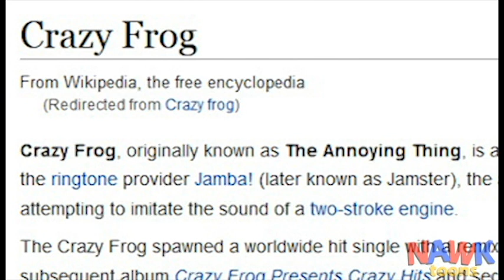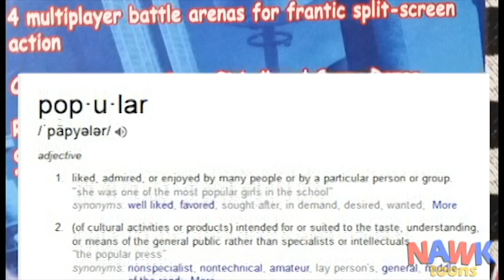Crazy Frog: Arcade Racer Review PS2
This stupid frog got a game of his own!? NO!